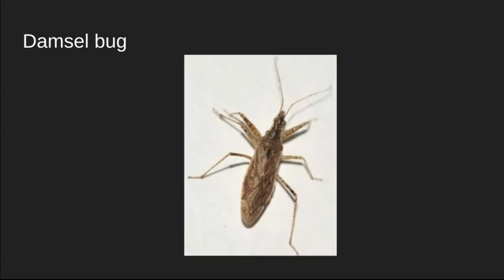Indiana 4-H/FFA Entomology CDE Senior: Hemiptera Identification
Photo Credit: Pixabay (Sorry it was not listed in video)

Use this video to study